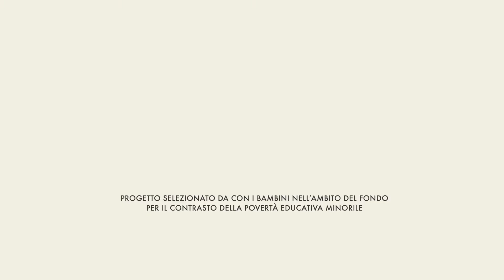Scopriamo la Capoeira - 1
Primo appuntamento con il nostro laboratorio di capoeira a cura di Mestre Chiquinho Tridimensional Capoerira

(laboratorio per scuola primaria e secondaria)

Video realizzato per il progetto Rete CEET – Cultura, Educazione, Empowerment, Territorio, selezionato da Con i Bambini nell’ambito del Fondo per il contrasto della povertà educativa minorile.